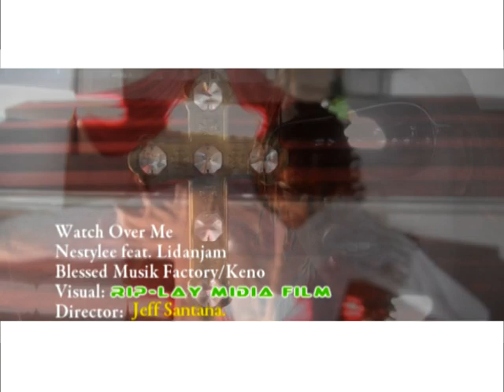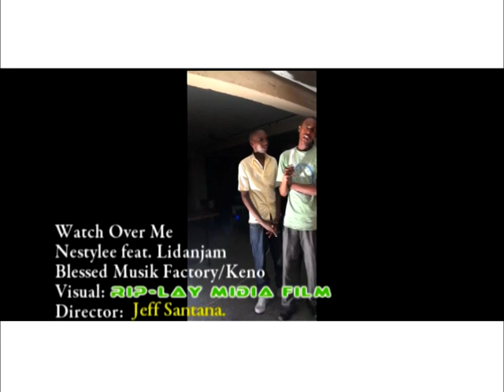WaTcH oVEr mE-NESTYLEE f/t LIDANJAM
This is a Prayer song for Guidance and protection audio produced by blessed media producer Masta Keno and video by Rip-lay midia by Dir Jeff santana